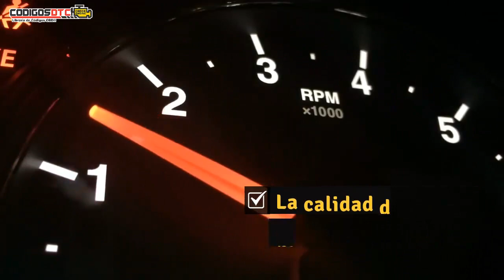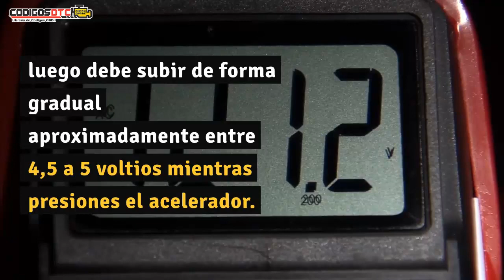P0220 ✅ SÍNTOMAS Y SOLUCIÓN CORRECTA ✅ - Código de falla OBD2